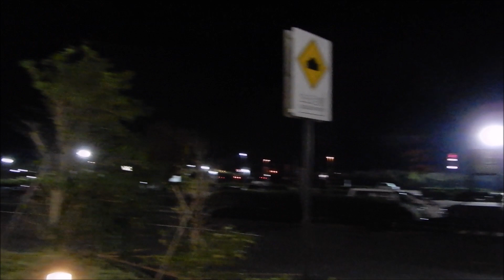閉店音楽の流れるイオンモール羽生